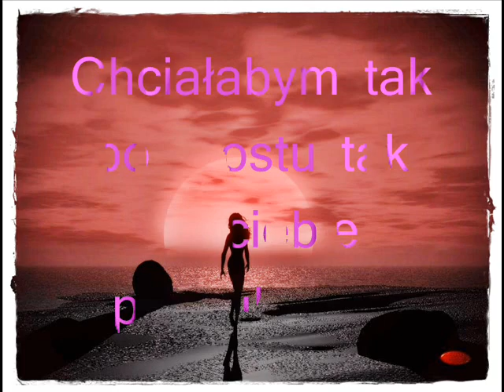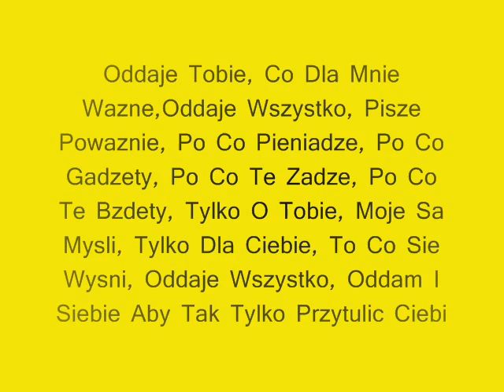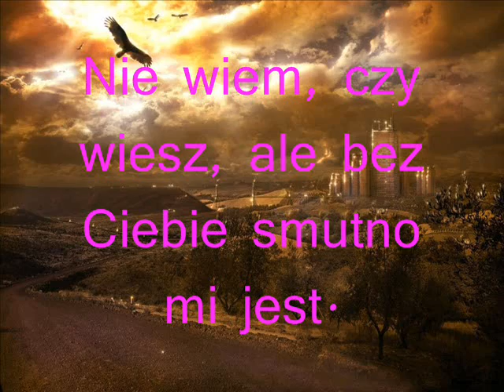Dla Areczka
Dla mojego jedynego męża :*:*:*:*